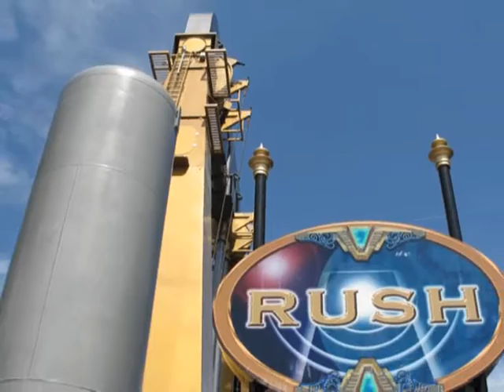2005 fotowhizz.com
rides themes parks